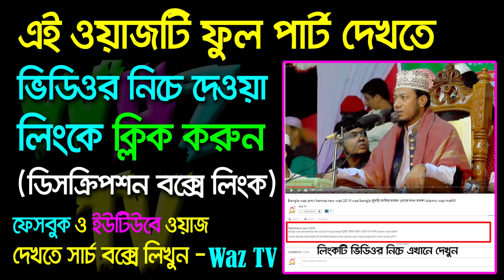bangla waz amir hamza waz 2019। সাংবাদিককে বাঁশ দিলেন আমির হামজা নতুন ওয়াজ । waz bangla mahfil 2018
Bangla Waz Amir hamza Waz Funny Waz bangla 2019  সাংবাদিককে বাঁশ দিলেন  আমির হামজার হাসির ওয়াজ ২০১৯